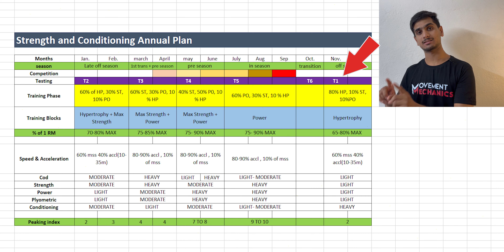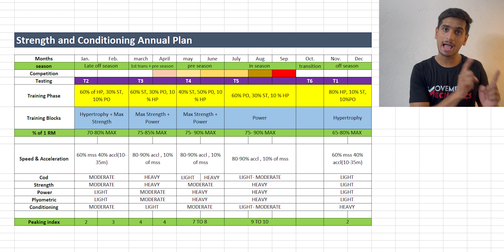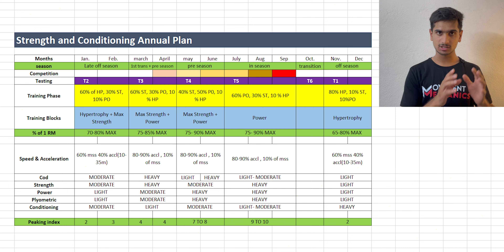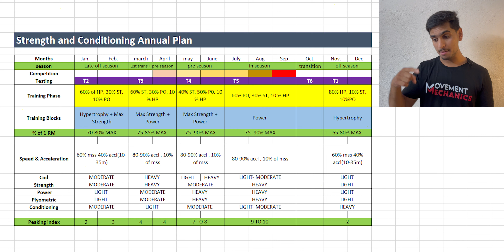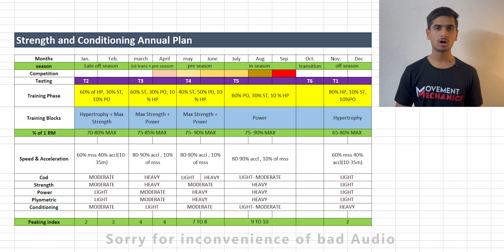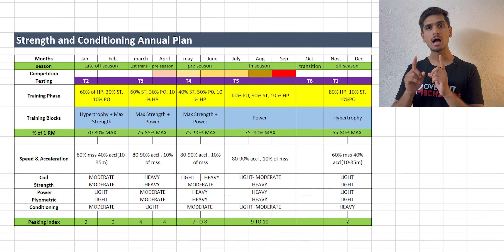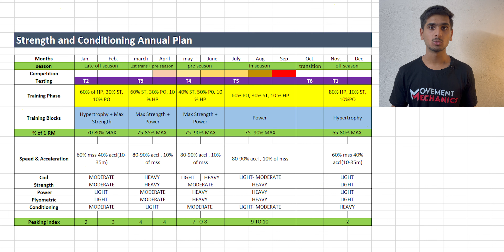Uncover the Secret of How Rohit Sharma & Virat Kohli Stay at Top of the Game | Movement Mechanics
Brace yourself for an extraordinary journey into the annual training programs of two cricketing legends, Rohit Sharma and Virat Kohli! In this captivating video, we unveil the closely guarded secrets behind the rigorous regimens that keep these superstars at the pinnacle of their game.

Join us as we dive deep into the training routines of Rohit Sharma and Virat Kohli, two of the most celebrated cricketers of our time. Discover the meticulous planning, unwavering dedication, and relentless pursuit of excellence that define their annual training programs.

From honing their batting techniques to strengthening their bodies and nurturing their mental fortitude, this video offers an unprecedented insight into the multi-faceted approaches embraced by these cricketing maestros.

Witness the painstaking attention to detail as Rohit Sharma refines his strokeplay, focusing on timing, footwork, and shot selection. Gain invaluable insights into the specialized drills and coaching techniques that propel his batting skills to new heights, ensuring he delivers awe-inspiring performances on the grandest stages.

Meanwhile, delve into the realm of Virat Kohli's training program, where passion and determination meet technical brilliance. Discover the relentless work ethic and tireless pursuit of perfection that have made him one of the finest batsmen in the world. Witness his unwavering commitment to physical fitness, agility, and endurance, as he pushes his body to its limits in the pursuit of greatness.

But it doesn't end there. Experience the mental fortitude that sets Rohit Sharma and Virat Kohli apart from their peers. Explore their mindset, mental conditioning techniques, and strategies that enable them to thrive under pressure, make split-second decisions, and dominate the game. Learn how they harness the power of visualization and meditation to maintain focus and perform at their absolute best, even in the most high-stakes situations.

Throughout this captivating video, we'll hear from experts, coaches, and fellow players who have witnessed the transformational impact of Rohit and Virat's annual training programs. Their insights provide a deeper understanding of the relentless pursuit of greatness, discipline, and unwavering determination that have shaped these cricketing icons.

So, cricket enthusiasts and fans worldwide, get ready to witness the magic unfold! Don't forget to subscribe to our channel and hit the notification bell to ensure you don't miss this exclusive inside look into the annual training programs of Rohit Sharma and Virat Kohli. Prepare to be inspired as we unravel the secrets behind their astonishing success and unrivaled impact on the cricketing world!